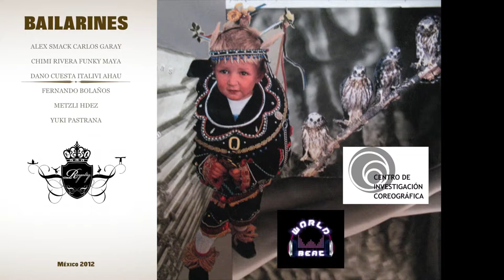Krrator - Sprul Sku 4/4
SPRUL SKU

ROYALTY
Metzli Hdez, Fernando Bolaños, Yuki Pastrana
Grabación: Italivi Ahau
Edición: 21Hrs